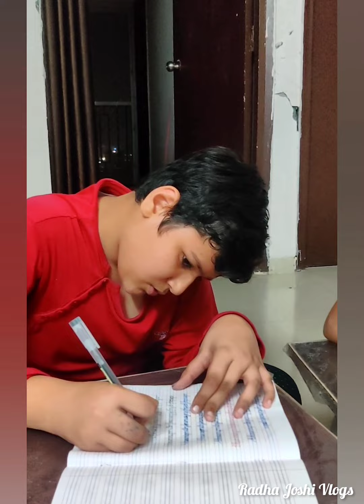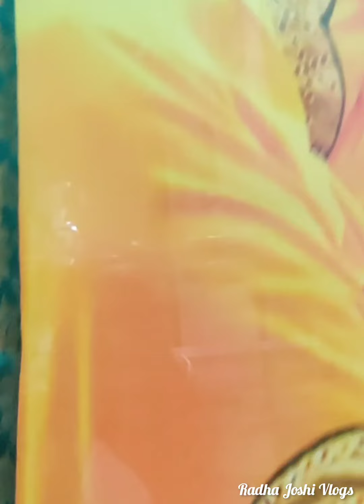Amitabh Bachchan से मिलिए आप भी blessing always Guru ji 🙏 jai Guru ji 🙏💐💐love